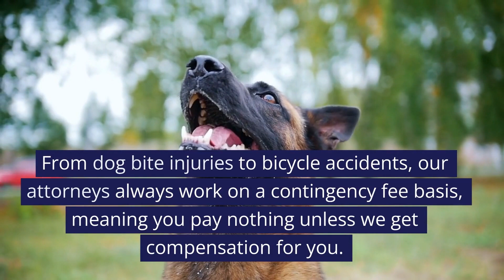How can I afford a personal injury lawyer? St Charles MD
After an accident, you may think that you can’t afford an attorney.

From dog bite injuries to bicycle accidents, our attorneys always work on a contingency fee basis, meaning you pay nothing unless we get compensation for you.

We believe that everyone deserves exceptional legal representation. Call our law firm to get started. There’s no obligation unless we win!